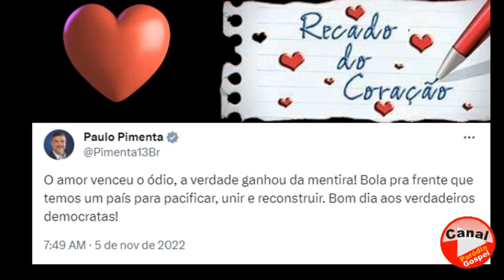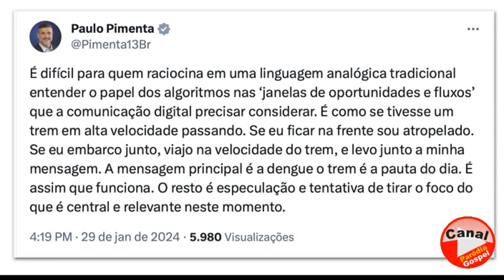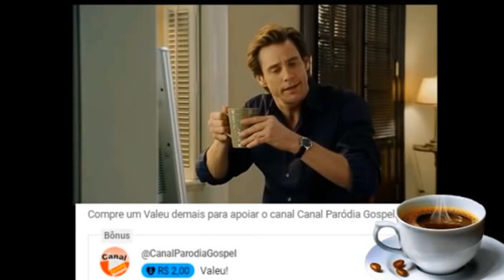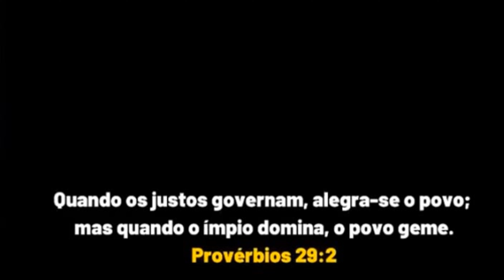PIMENTA VIRA PIADA - TRAPALHÃO - SÁTIRA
toc, toc, toc
HUMOR POLÍTICO , PARÓDIA, SÁTIRA